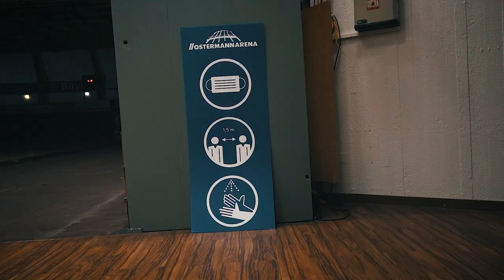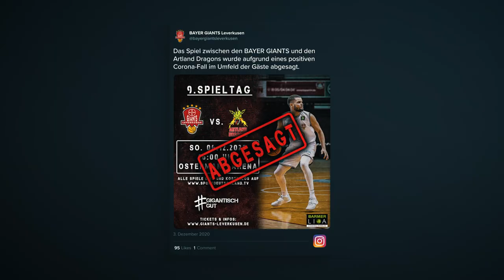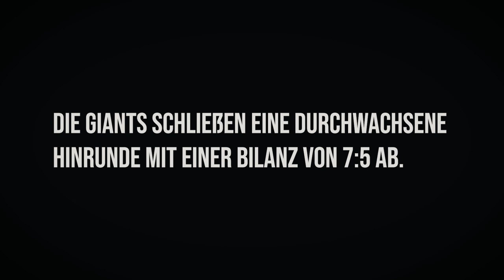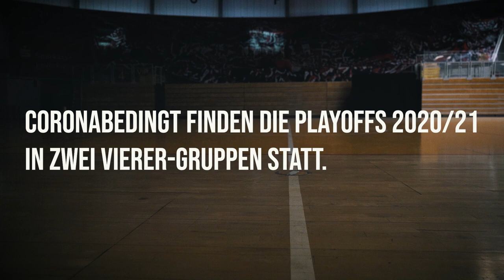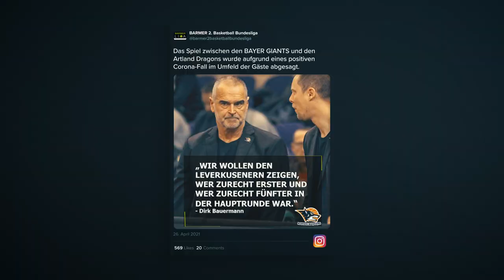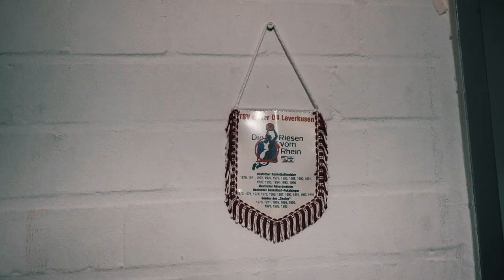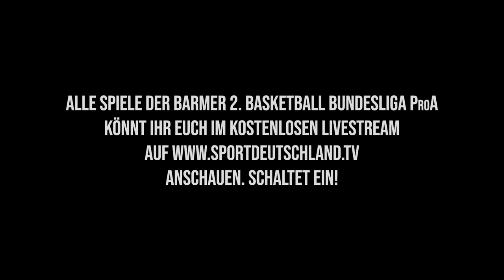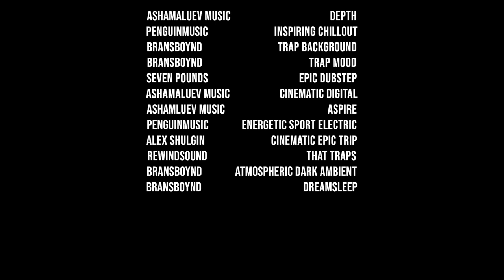GIANTS of Basketball | 2020/21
GIANTS of Basketball - die Doku über den märchenhaften Erfolg eines Underdogs.

Produktion: Nils Althoff
Interviews: Henning Kuhl
Produktionsjahr: 2020/21

Alle Spiele unserer GIANTS in der Barmer 2. Basketball Bundesliga ProA könnt ihr euch im kostenlosen Livestream